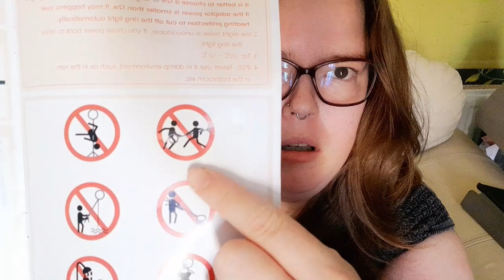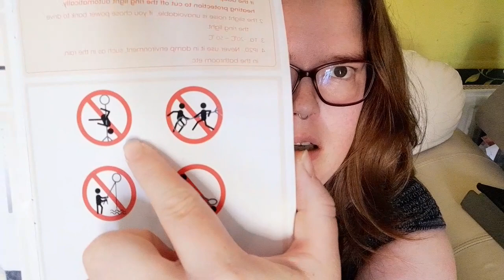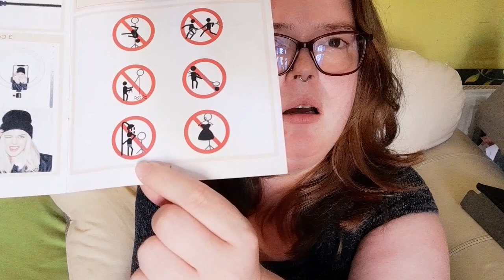Weird Warnings ⚠️ (in a tripod manual)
I got a cheap little tripod ringlight, and it comes with a manual. This manual has probably the greatest warning symbols I have ever seen. The Sad Onion has grown up, and is clearly living their best life - or would be, if they hadn't made the questionable life choices that led to them to dance with a tripod.

I'm only uploading this here because my husband thinks I should - I have no idea what I am doing really, and expect maybe 3 people will see it and 2 of them will insult me.